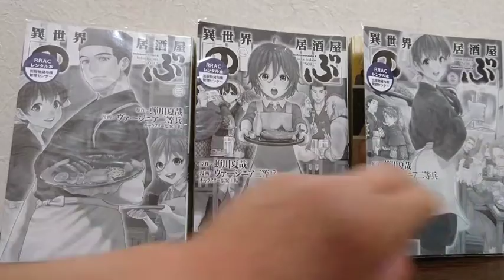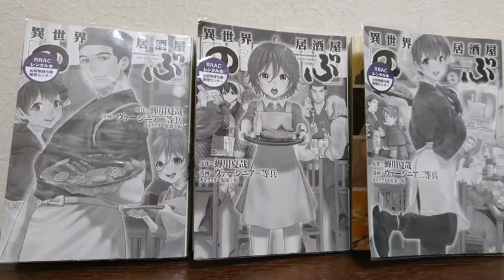漫画紹介異世界居酒屋ノブ‼️異世界は１７世紀半ばのヨーロッパがモデルかな？